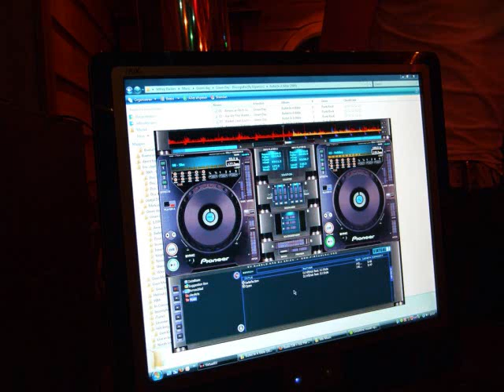XY- Intro to ADHD Mixx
The Continuous Evolution of Hip Hop ...